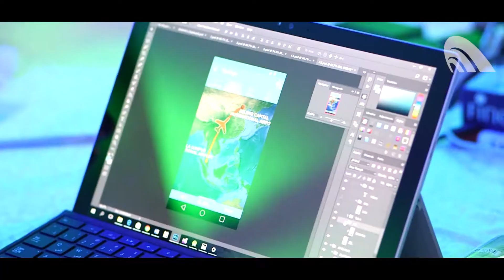هاكاثون تحدي تطبيقات الفضاء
هو هاكاثون من يومين حيث تقوم فرق التقنيين، العلماء، المصممين، الفنانين، المعلمين، رواد الأعمال، المطورين والطلاب حول العالم بالتعاون والمشاركة مع البيانات المتاحة للعامة لتصميم حلول مبتكرة للتحديات العالمية.

تم تنظيم الفعالية بالتزامن في أكثر من مدينة حيث استضاف برنامج بادر الفعالية في مدينة الرياض بالفترة من 27 - 29 أبريل، 2017.